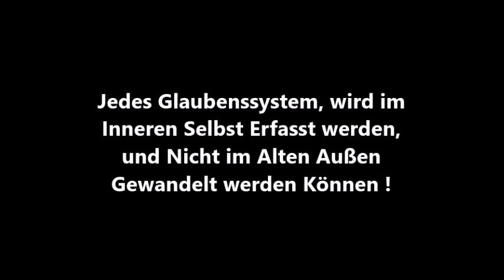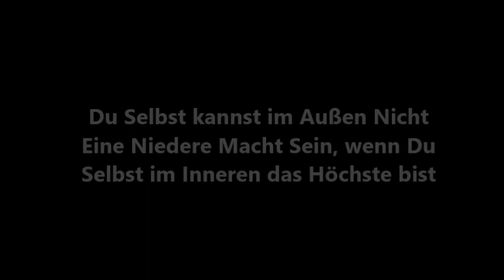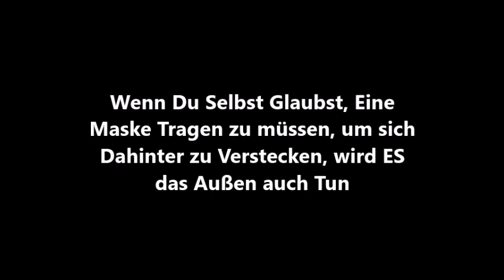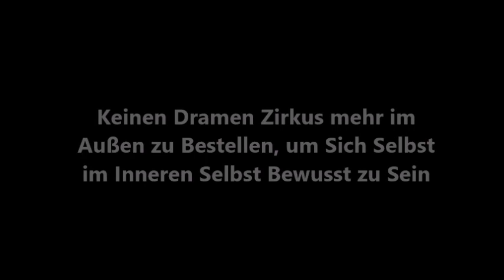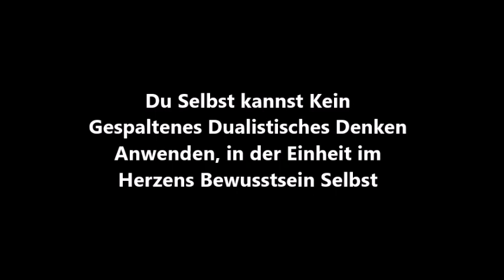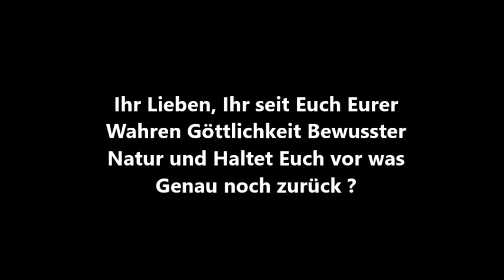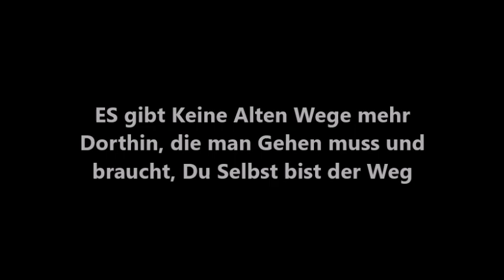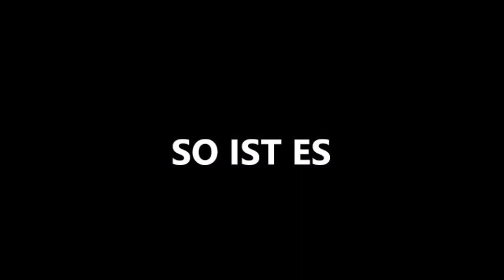Free Spirit Mother Earth. Die Welt Wandelt sich durch Dich Selbst.